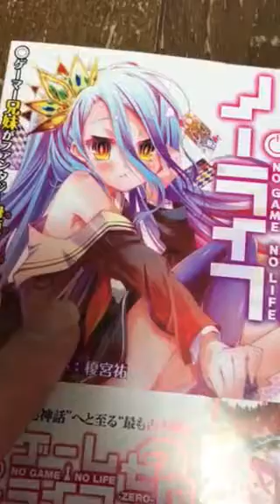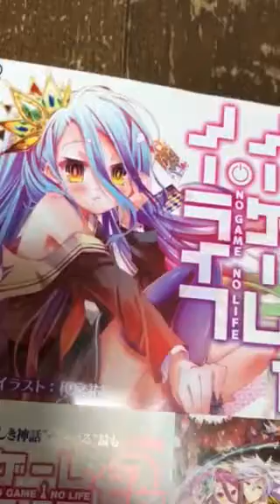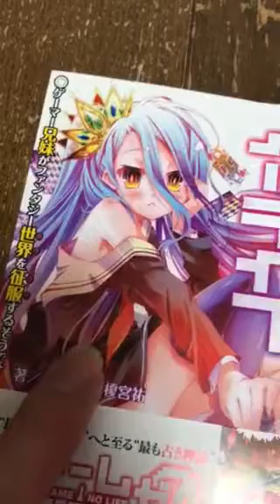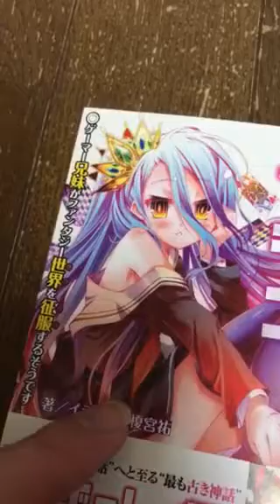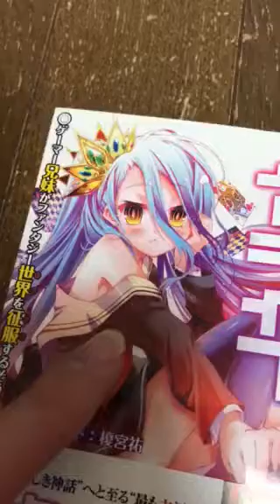ラノベ紹介 ノーゲーム•ノーライフ1巻